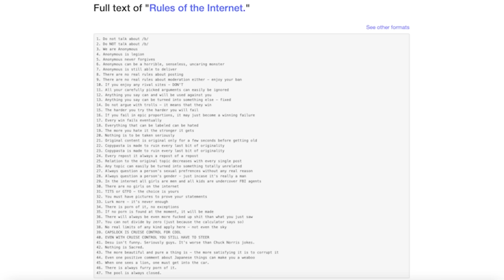The Rules of the Internet…Rule 34 Will Blow Your Mind | Brain Leak Ep. 31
On this week’s Brain leak, Seán and Ethan discuss the rules of the internet (don’t talk about the internet), Seán’s very METAL fight with his sim rig, pushing the limits of 3D printing and GAMING BREAKING NEWS - the release of GTA6!

Hello Fresh: Go to HelloFresh.com/brainleakfree and use code BRAINLEAKFREE for FREE breakfast for life! One breakfast item per box while subscription is active.